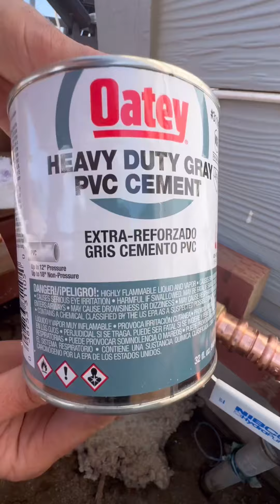DIY backyard sprinkler system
Big shoutout to @hdplumbers using Oatey Purple Primer and Heavy Duty Gray Cement 👍